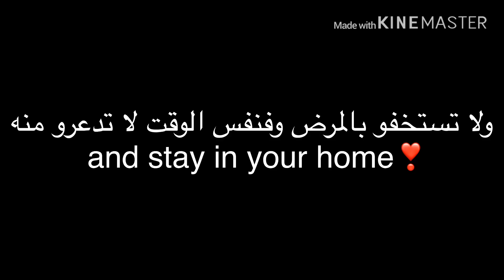THE BEST PLAYER IN EVERYTHING,ONE SHOT+MUCH SPEED💀وباء فري فاير